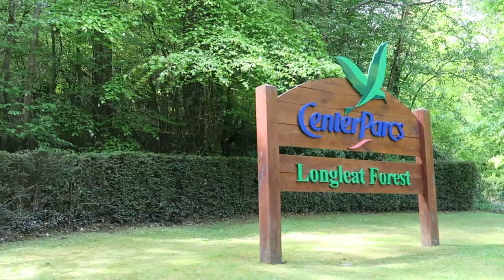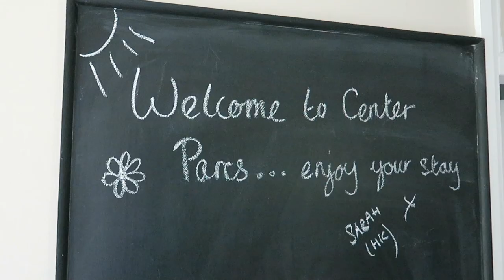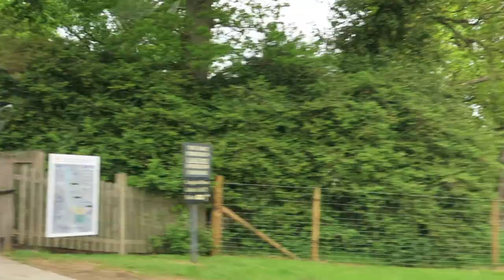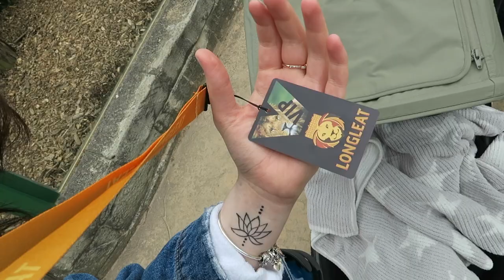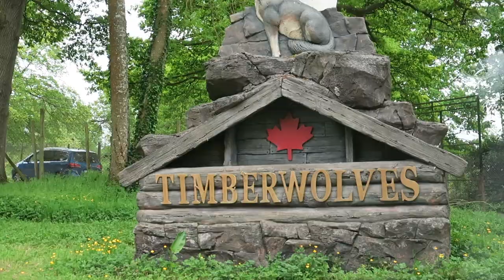CENTER PARCS LONGLEAT VLOG! | Tegan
CENTER PARCS LONGLEAT! LONGLEAT SAFARI PARK!

I decided to film mine and little leo's first family holiday to center parcs at longleat so i can look back on it in a few years! I couldn't of wished for a better holiday, leo was a little star on the 7 hour car journey there and on the way back. He slept pretty much all the way there but so would i if i was woken up at 3am!

I had a fantastic experience at longleat safari park and zoo with VIP passes so i was able to get up close and feed the red pandas and the cheeky little monkeys.

*This video is all over the place but i had a lovely relaxing time with my little boy and i didn't want to spend my whole holiday focusing on videoing every single bit, but i hope you all enjoy the parts i did capture on video!